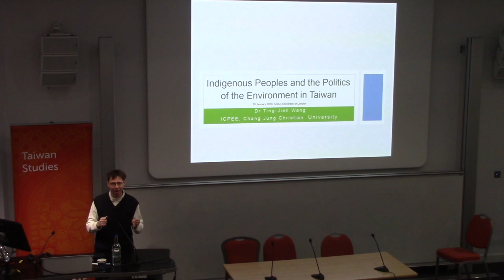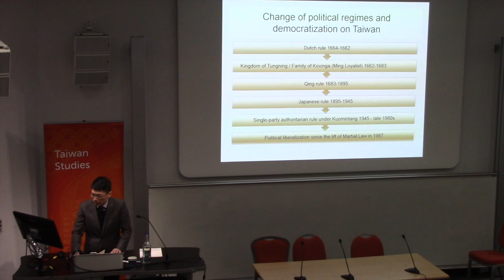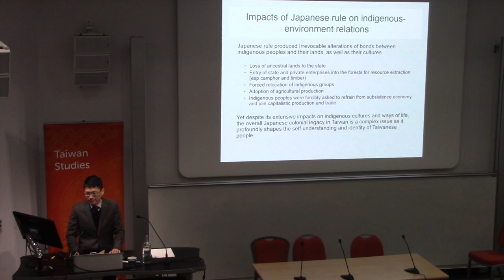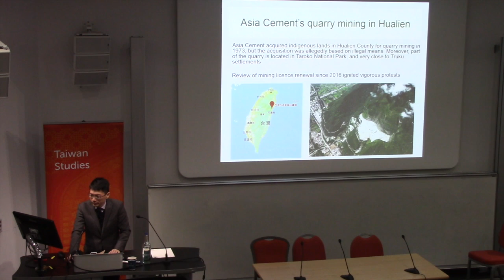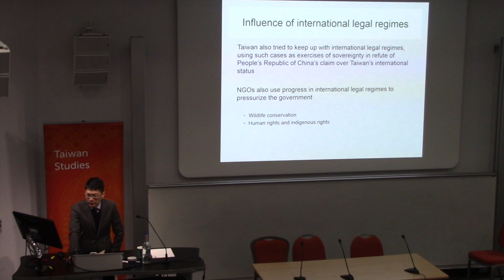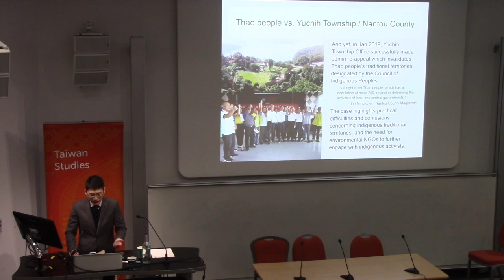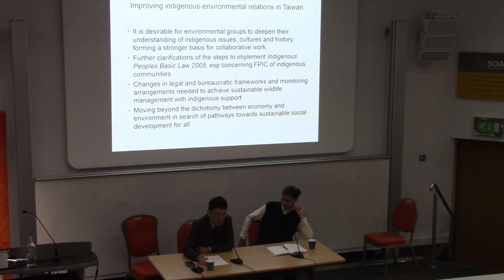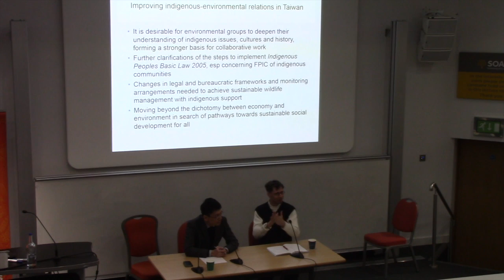Indigenous Peoples and the Politics of the Environment in Taiwan | SOAS University of London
Indigenous Peoples and the Politics of the Environment in Taiwan is a lecture given by Dr Wang Ting-Jieh at the Centre of Taiwan Studies, SOAS University of London on 30 January 2019.
Environmentalism and indigenous activism played critical roles in Taiwan’s transitions towards democracy. Yet, the relationships between these two strands of social activism and discourses are complex. Given Taiwan’s distinctive colonial history and path towards democracy, a study of the environmental issues facing Taiwan’s indigenous peoples can yield unique insights in comparison with similar experiences in other countries. In this lecture, I will first provide an overview of the environmental incidents that have adversely affected indigenous communities in Taiwan. Using the examples of nuclear waste storage facility in Orchid Island and the management of national parks, the analysis will highlight the complicated links between these injustices and the island’s colonial legacy and authoritarian rule in the past. The lecture will then discuss indigenous activism and environmental movements that emerged in the changing political contexts since political reforms in the 1980s. The discussion shows that, despite the discrepancies between different civil groups, the efforts of indigenous and environmental activists made important contributions to the rise of civil society and the process of democratization. This will be followed by a review of recent developments, for example the creation of the legal and governance frameworks and the implementation of reforms looking to rectify environmental injustices and mismanagement confronting indigenous communities. In conclusion, I will highlight the challenges that Taiwan’s indigenous peoples continue to face in their struggles for better environmental outcomes for their communities.

Speaker Bio
Dr Ting-Jieh Wang is a faculty member of the International College of Practice and Education for the Environment, Chang Jung Christian University. Dr Wang’s research interests include political ecology, environmental movement and impact assessment. Since 2016, he has been involved in research projects concerning the practices of impact assessment in Taiwan, in particular the evaluation of social impacts in environmental impact assessment.